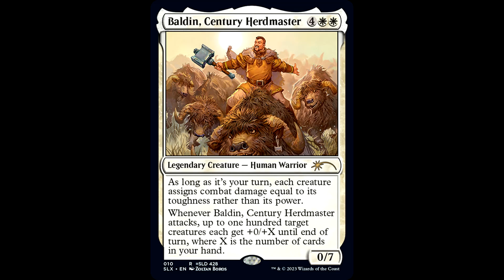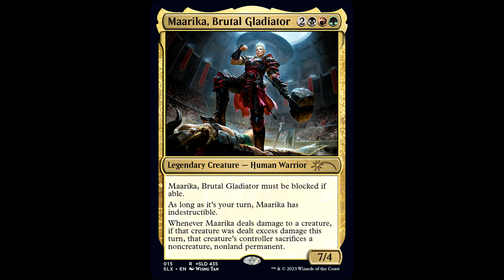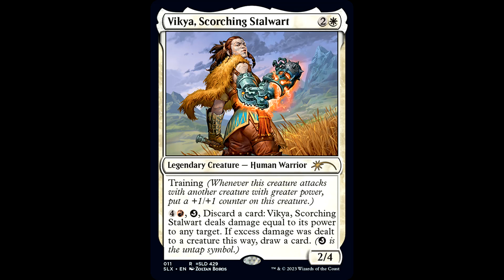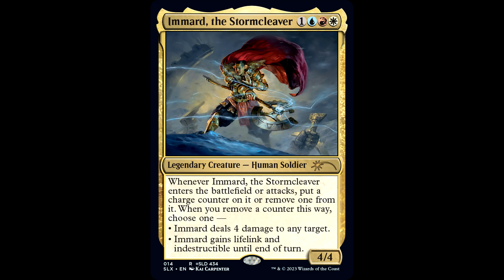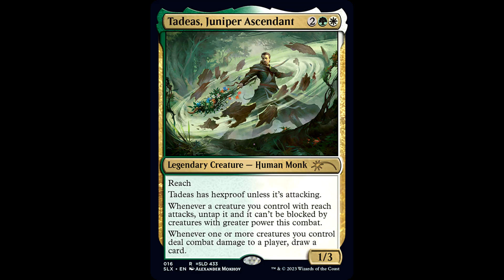Universe Within: Street Fighter Reskins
I didn't even know these were in the Set Boosters, but here we are.  Let's chat 'em up.